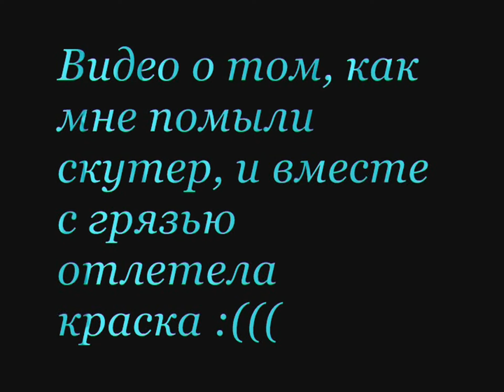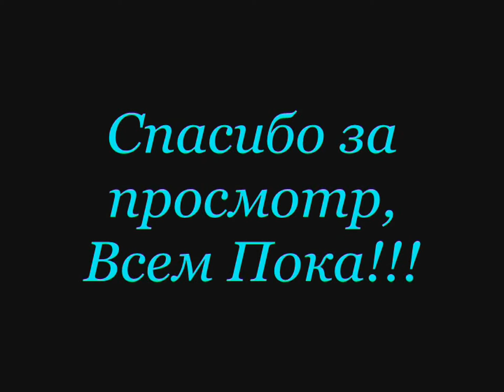Как мне неудачно помыли скутер :(((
В этом видео, в конце съёмки, Вы увидите, ,,результат" помывки скутера мини-мойкой высокого давления.

Как снять передний и задний вариаторы, поменять ремень и ролики, на скутере Honda Dio AF 62/61/67/68.

Замена тормозных колодок скутера. Какие подойдут для модели Honda Dio AF-62, так-же и для Honda 61/67/68.